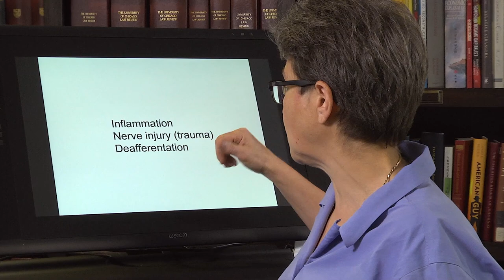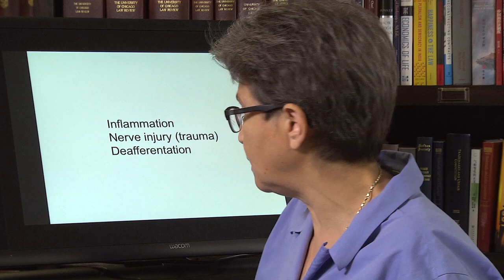12.7 Silent Nociceptors